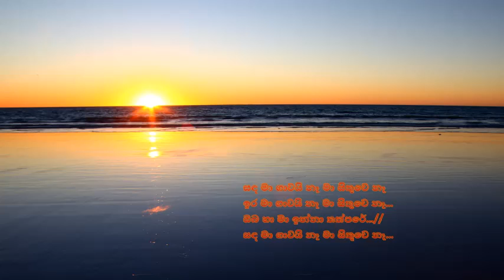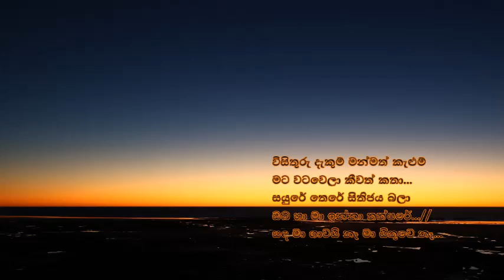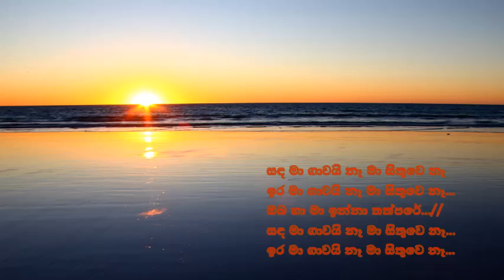Sanda Maa Gawayi - සඳ මා ගාවයි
පද රචනය: ප්‍රේමකීර්ති ද අල්විස්
තනුව හා සංගීතය: එම්. කේ. රොක්සාමි
ගායනය: ප්‍රියා සූරියසේන